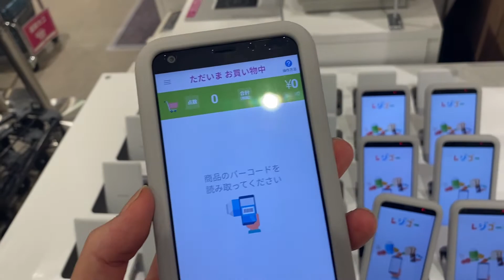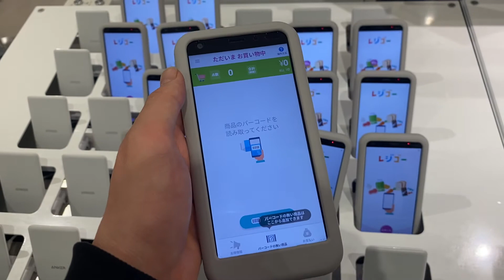イオンスタイルに設置してある レジゴーの簡単紹介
今回は 新システムの レジゴーについて
軽くご紹介します